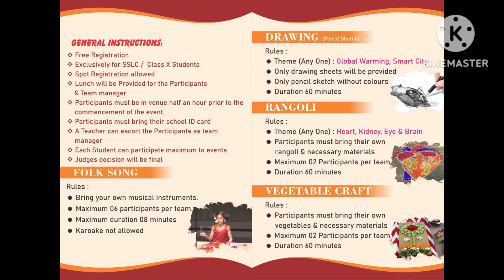UTKRISHTA Talent Hunt 2023. INTERSCHOOL FEST